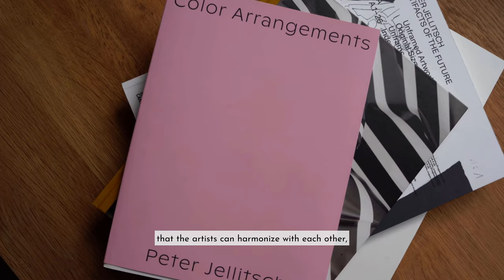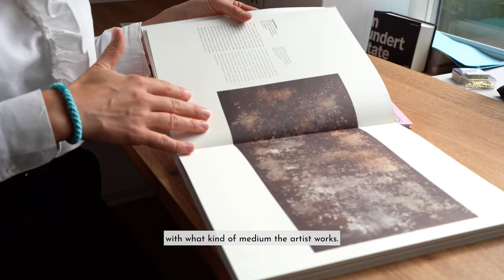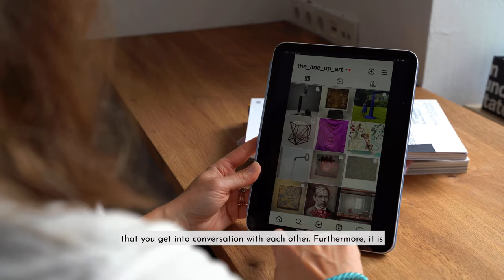Meet the Founder: Maria-Anna Messner-Haidenthaler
A short introduction explaining "The Line Up"

Photo: Madeleine Gabl

Video by: VURORE Agency